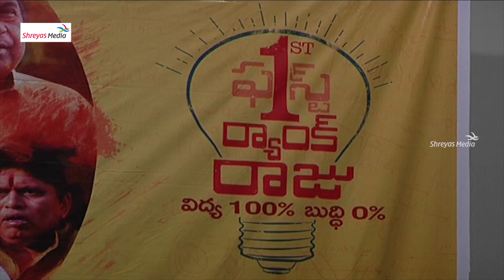First Rank Raju Telugu Movie Press Meet | Chetan Maddineni | Kashish Vohra | Naresh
1st Rank Raju is a 2015 Indian Kannada comedy drama film written and directed by Naresh Kumar HN in his debut, and produced by V. K. Manjunath. It features Gurunandan and Apoorva Gowda in the lead roles. The rest of the cast includes Tanishka Kapoor, Sadhu Kokila, Ananth Nag, Achyut Rao, Manadeep Rai, Giri Mahesh and Master Chinmai. The film's music director Kiran Ravindranath.The director remade the film in Telugu in 2019 with the same title.

Synopsis
Film explores the importance of the academic qualification in life. The story line conveys the message to parents who consider only academic achievements results in successful life. It was the most talked movie in 2015, commercially too, the movie tasted tremendous success. Fresh talent, Great acting skills, unique story, catchy concept and a great message makes it a fabulous movie, a must watch.

Cast
Gurunandan as Raju / Raj The Showman
Apoorwa Gowda as Sanmitha
Tanishka Kapoor as Mary
Ananth Nag as Company MD Satyamurthy
Achyuth Kumar as Raju's Dad
Sadhu Kokila as Shani Kappor (S.K, Shani)
Sudha Belawadi as Raju's Mom
Jai Jagadish as School Principal
Mandeep Rai as Principal of College
Giri Mahesh as Gudli Hero
Master Chinmayi as First Rank Raju (young)
Nagaraja Murthy as Karnataka Education Minister
Amith as Friend
Ashwin Kodange as Manager